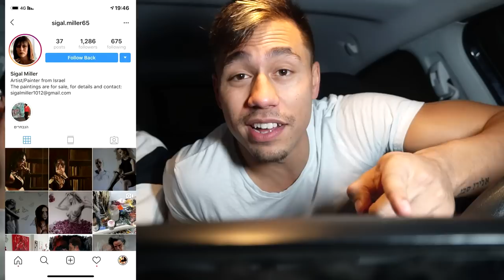הוא לא היה מוכן לזה!